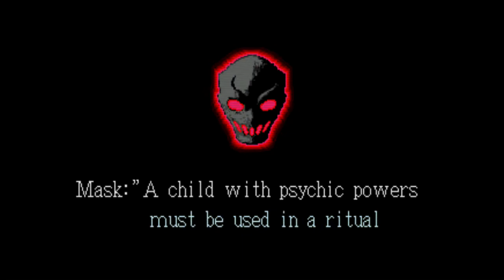ＭＤソフト スプラッターハウス３プレイ動画＃０１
１９９３年ナムコより発売。
ＭＤソフト　スプラッターハウス３のプレイ動画。
ファイナルファイトみたいなスプラッターハウス。
気を抜くとゴリゴリＨＰを削られる。